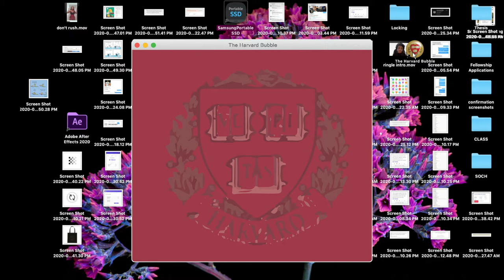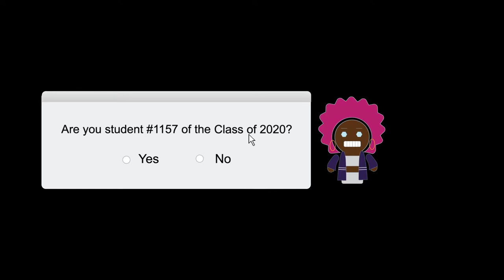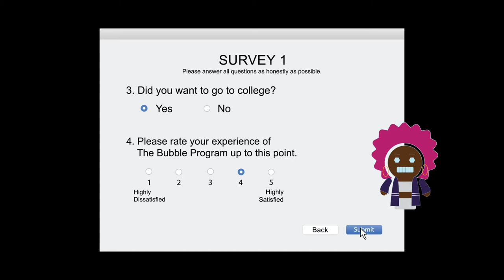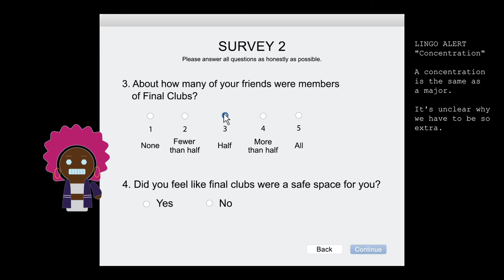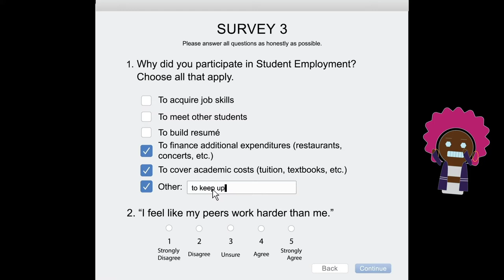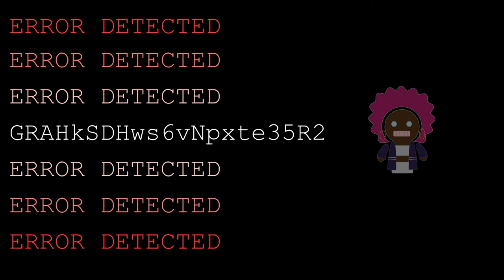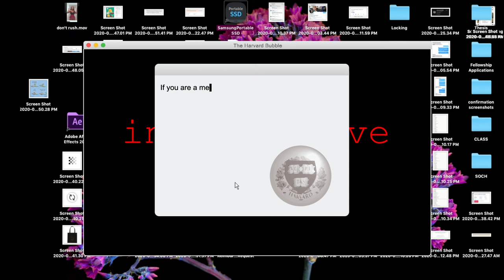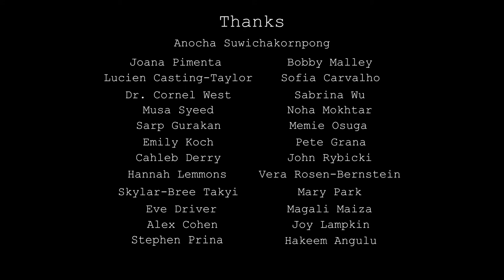The Harvard Bubble | Senior Thesis Film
With an animated robot as her guide, Student #1157 is forced to confront her memories, dreams, and fears as she journeys through The Harvard Bubble, a program designed to determine the value of her college experience.

The Harvard Bubble
A Senior Thesis Film

Written and Directed by: Jasi Elle
Starring: Asia Stewart
Original Score: Judah Lampkin
Editor: Jasi Lampkin
Additional Footage: Erin McCarthy and Ian McClanan

Harvard and slavery history sourced primarily from:
Harvard and Slavery Report of Research by Caitlin Galante-DeAngelis Hopkins

A lot of this footage was downloaded from YouTube. I don't claim to own anything except the photos of my face.